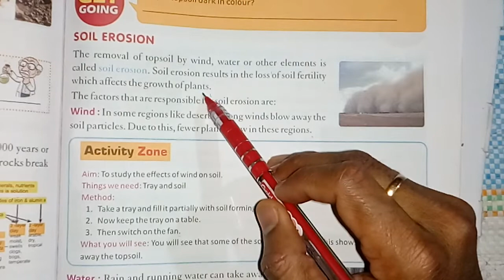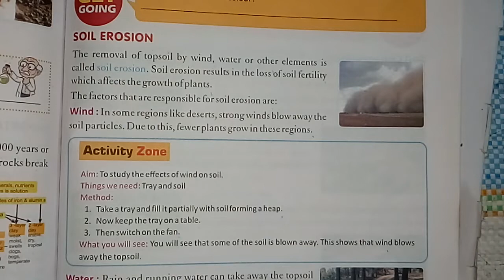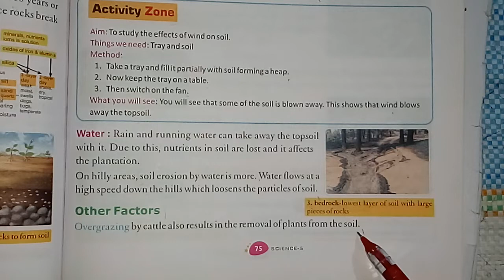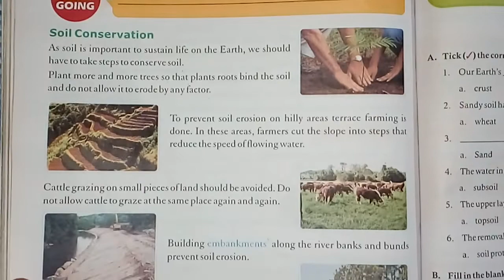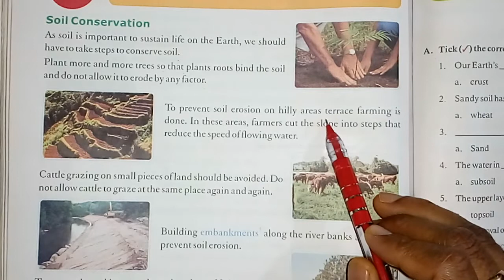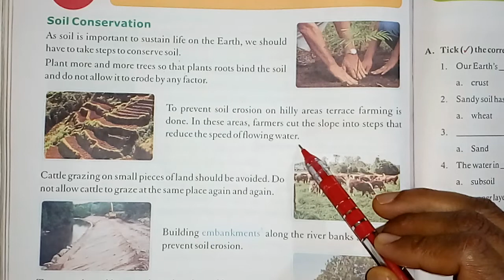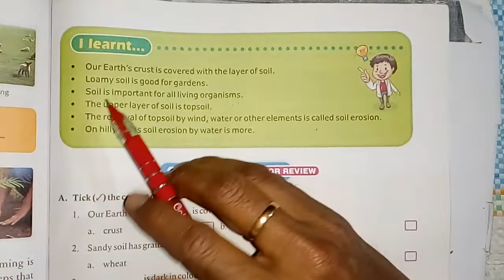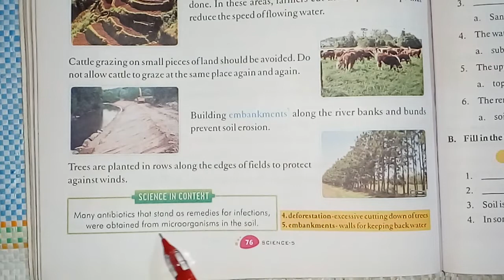Soil Erosion &Soil Conservation -Part-4